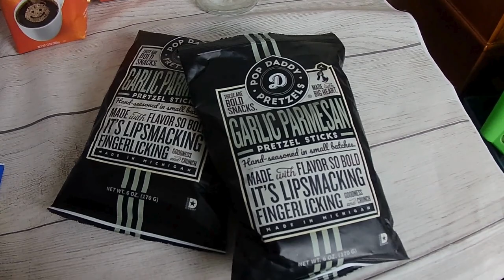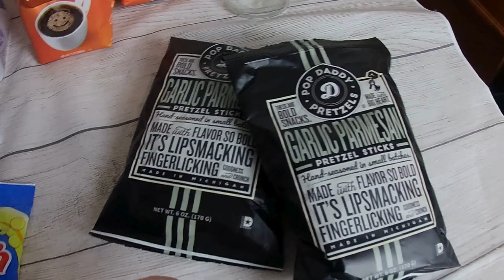Dumpster Diving At Night Can Be Suspicious!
My aunt came with me on my second dumpster dive of 2024 and she got the full dumpster diving experience!  The cops showed up while we were at one of the Dollar Generals!

I love being able to dumpster dive and salvage things that would normally wind up in a landfill.  It's my little way to help save the planet and reduce waste.  Plus, finding free treasures are amazing.

I have 4 food pantries in my town that I donate excess food to, and I have a pastor at a church in a nearby town that takes personal goods donations.  Some stuff I do keep, if it'll benefit my family.  I am a reseller, so sometimes I find things that I am able to resell.  If you want to check out my reseller pages, they are listed below along with my other trash panda social media pages.

See ya later fellow trash pandas!  Happy diving!

Poshmark:  goodwitchpickers
Mercari:  goodwitchpickers